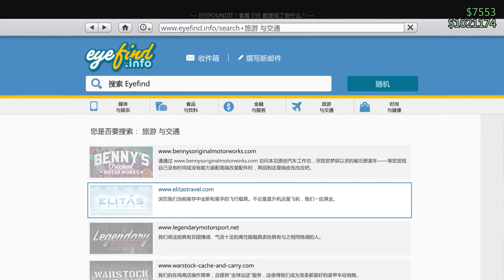GTAV洛圣都又下雪了 赶紧买个夜总会压压惊